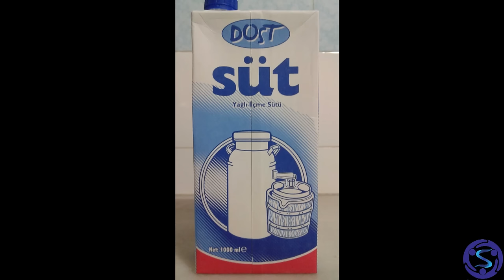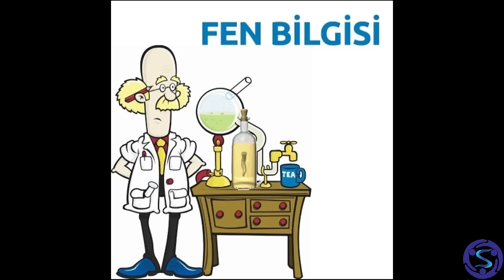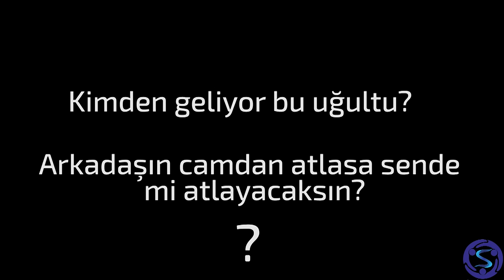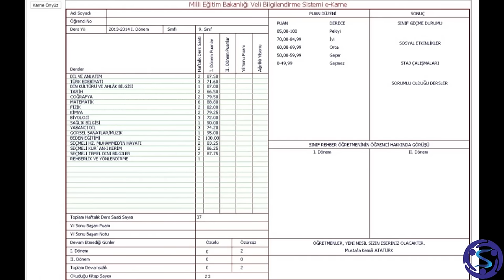Eğitim Sistemi - Eleştirel Dokundurma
Dünyada devrim yaratan Türk eğitim sistemi hakkında dokundurma